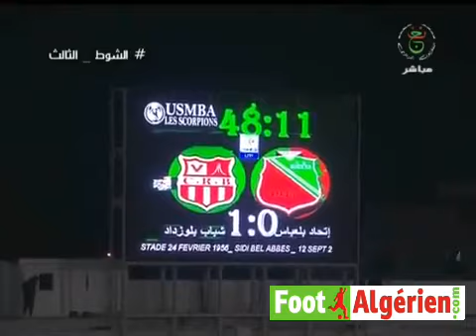Ligue 1 Algérie (8e journée) : USM Bel Abbès 0 - 1 CR Belouizdad